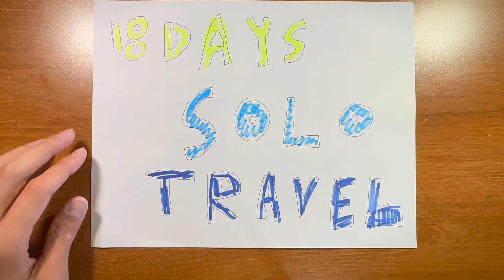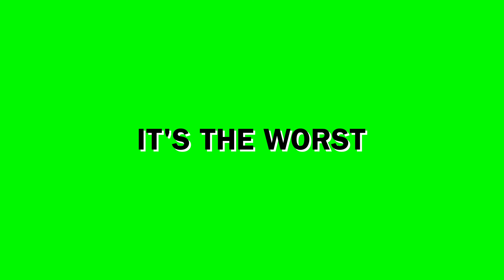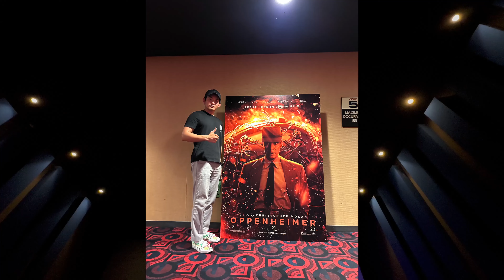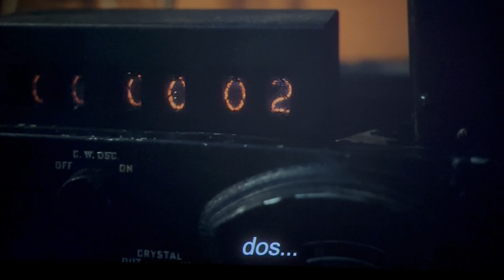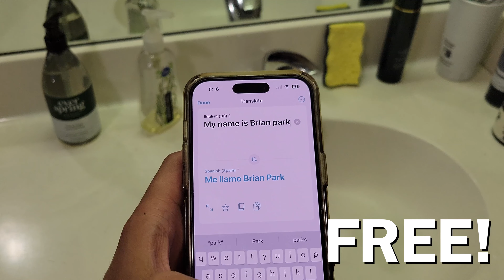The Truth about Mexico.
Hello my name is Brian Park, I am the master of this channel. 8/7 ~ 8/25, I traveled to Mexico by myself. I visited 3 cities: Mazatlan, Morelia and Monterrey. The message from this video is simple. Visit Mexico. You will not regret the view, foods and cheap price to do all that.

⚙️ Gears I used for the video:
📍Computer: MacBook Pro 16 inch 2021 M1 Pro
📍Camera: iPhone 14 Pro 256GB
📍Drone: DJI Mavic 3 Fly More Combo
📍Sound: DJI Wireless Microphone
📍Editing Software: Final Cut Pro X